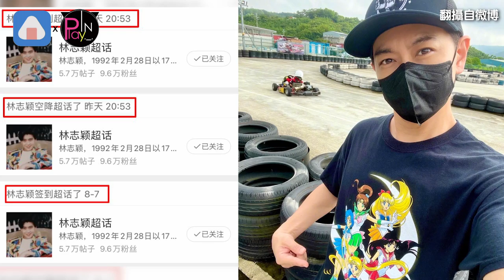林志穎車禍後「本人驚喜出現」 粉絲超開心:終於回來了